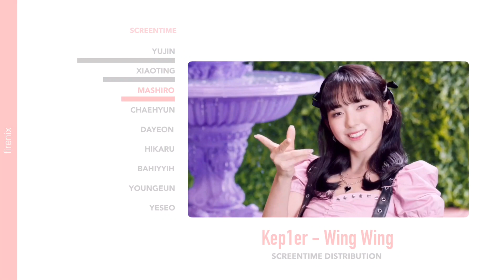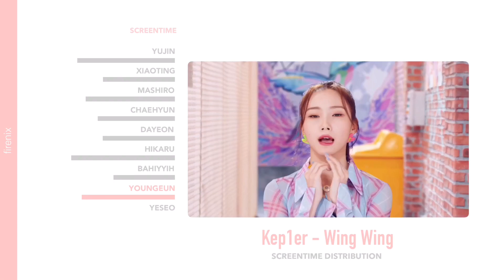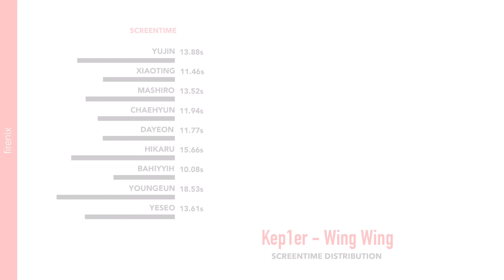Kep1er - Wing Wing (Focus/Solo ScreenTime Distribution)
Find out which Kep1er member has the most ScreenTime in Wing Wing MV!

What editing app do I use?
KineMaster Premium, IMovie 🎥

Which app do I use for my thumbnails?
Picsart, Phonto ⭐️

Where can you find the background video?
You can find a bunch of them in my playlist! They are all free-to-use. 🌸

tags;
screentime
kepler screentime
kepler screentime distribution
kepler line distribution
kepler edge distribution
kepler center distribution
kepler audio
kepler comeback
kepler solo screentime
kepler solo screentime distribution
kepler wing wing  screentime
kepler wing wing solo screentime
kepler wing wing solo screentime distribution
kepler wing wing comeback
kepler wing wing line distribution
kepler wing wing edge distribution
kepler wing wing center distribution